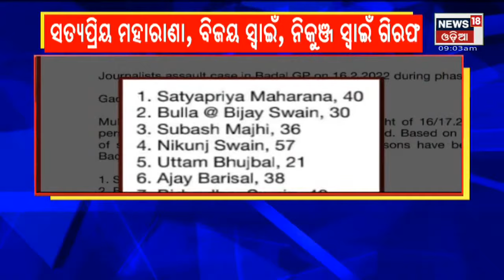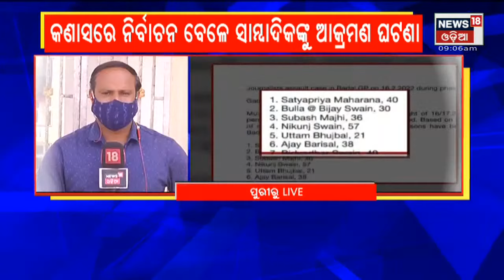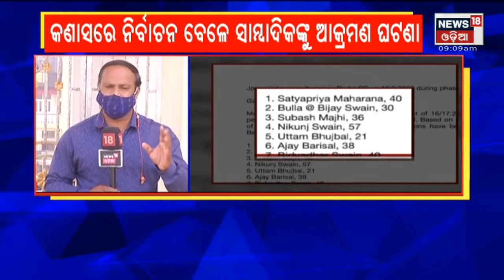Attack On Reporter | ଗିରଫ ୮ ଜଣଙ୍କୁ କୋର୍ଟ ଚାଲାଣ କରିବ ପୋଲିସ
ରିପୋର୍ଟରଙ୍କୁ ଆକ୍ରମଣ ଘଟଣାରେ ୮ ଗିରଫ . ଗତକାଲି ଖବର ସଂଗ୍ରହ କରୁଥିବା ବେଳେ ରିପୋର୍ଟର ଓ କ୍ୟାମେରା ମ୍ୟାନ ଉପରକୁ ଆକ୍ରମଣ ହୋଇଥିଲା